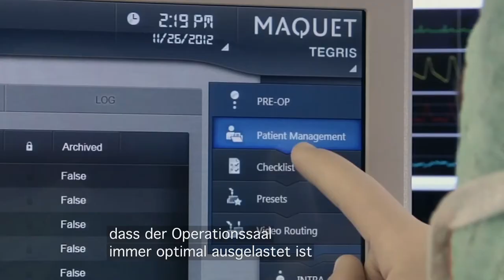Getinge Lösungen für den Operationssaal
Getinge trägt mit klinischen Konzepten und Medizintechnik dazu bei, dass im optimal ausgelasteten Operationssaal alles nach Plan läuft – zum Vorteil des Patienten und aller Akteure.